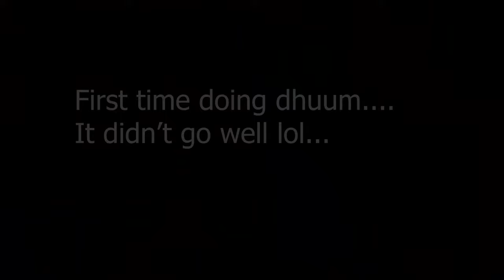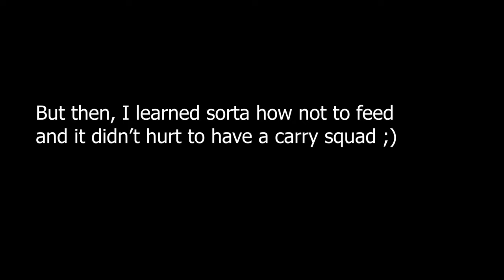HOW I SURVIVED THE HARDEST RAID WITH ONE HAND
Hey all, this is the second part of the one-handed raid video. After we did the two wings, the squad decided to do SH cm and Dhuum cm because I never did wing 5.  SH cm wasn't anything crazy but Dhuum on the other hand...